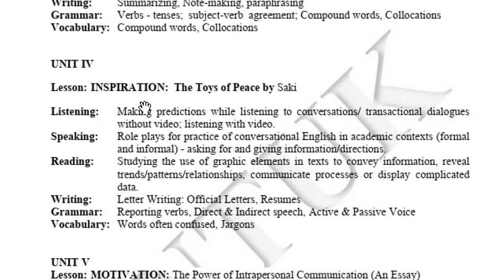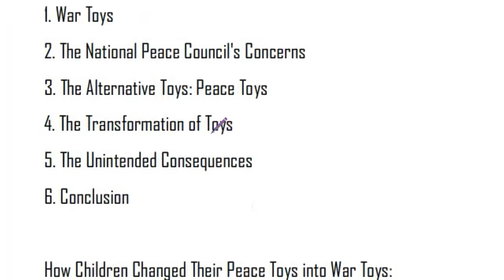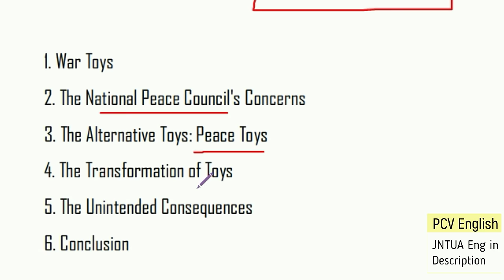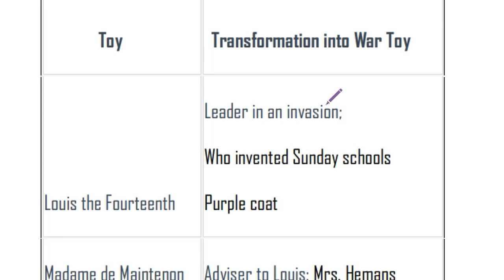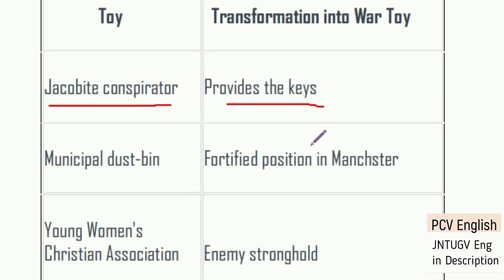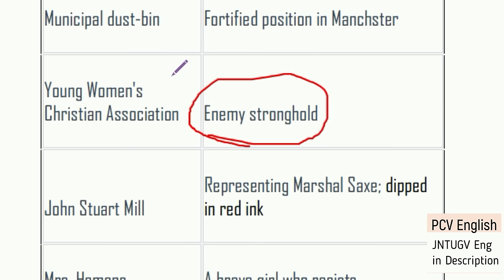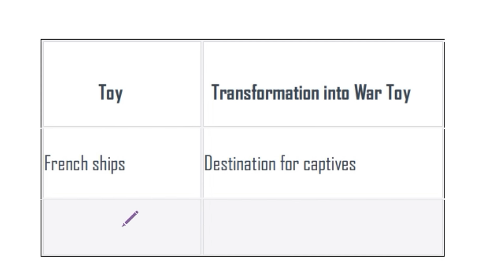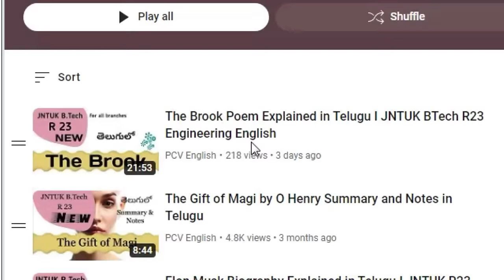The Toys Of Peace Summary in Telugu I JNTUA JNTUK JNTUGV Btech R23 English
This video is about The Toys of Peace SAKI Explained in Telugu Summary and Notes in Telugu. This is given in the syllabus of JNTUK JNTUA JNTUGV B.Tech. R23 Regulations ENGINEERING CURRICULUM 2023 COMMUNICATIVE ENGLISH
(Common to All Branches of Engineering).  This is also in syllabi of BA special English as well as in MA or PG in few universities.

JNTUA R23 B.tech EEE CE CSE ECE English Lessons Grammar in Telugu I JNTUA B.Tech. R23 Regulations ENGINEERING CURRICULUM - 2023 COMMUNICATIVE ENGLISH playlist

JNTUK B.Tech. R23 Regulations
Engineering curriculum - 2023 communicative English

JNTUGV R23 B.tech EEE CE CSE ECE ME English Lessons in Telugu I JNTUGV B.Tech. R23 Regulations ENGINEERING CURRICULUM - 2023 COMMUNICATIVE ENGLISH

UNIT IV

UNIT V
Lesson: MOTIVATION: The Power of Intrapersonal Communication (An Essay) in telugu